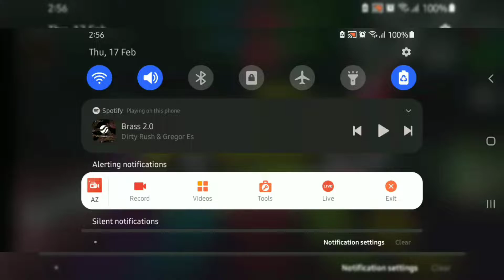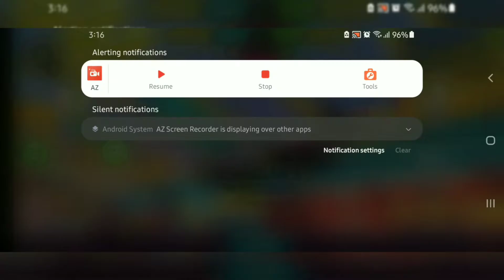RX 7 BUILD | PROJECT DRIFT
MOD ONLY ON HAPPYMOD